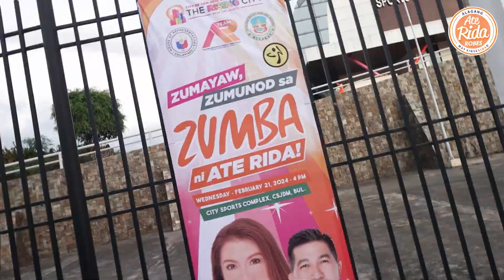Zumayaw, Zumunod sa Zumba ni Ate Rida sa District 2 | Vlog #12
Kering-keri ng inyong Ate Rida ang paghataw para sa isang libong San Joseñong dumalo sa launching ng “Zumayaw, Zumunod sa Zumba”
G na G tayong nakisaya at umindak kasama ang aking pamilyang San Joseño upang makamit ang fit and healthy body!

Sabay-sabay po nating panoorin ang masayang sayawan na yan sa aking vlog.